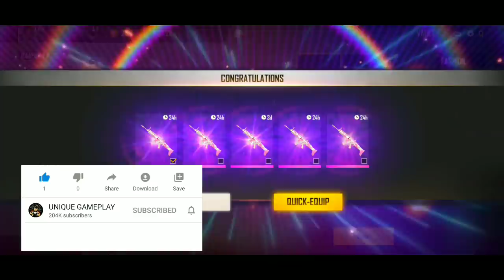I got cupid Scar and how to get Free Diamond {101% 💎🤑} New trick 💎- Garena Free Fire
Refer Code: UJJ6DDE0

game id- 👇
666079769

Guild I'd- 👇
65416792

I'm on Instagram as @unique_gameplay. Install the app to follow my photos and videos.

Your Queries⤵

Ģűd_Đay & Tāke Çarè 🥰🥰